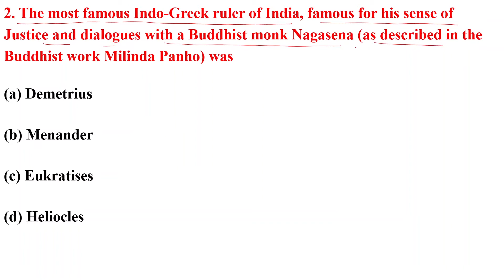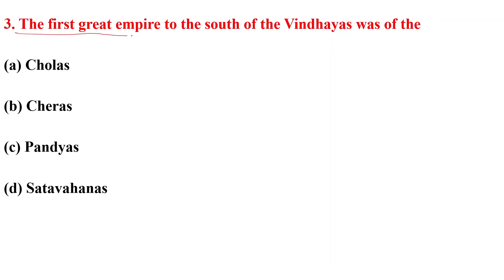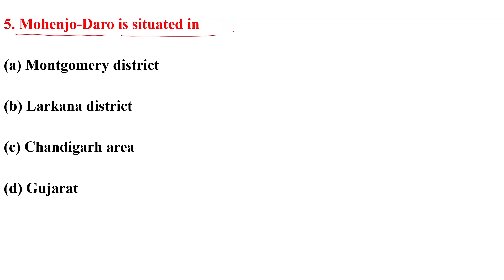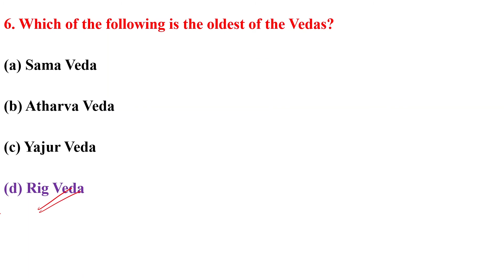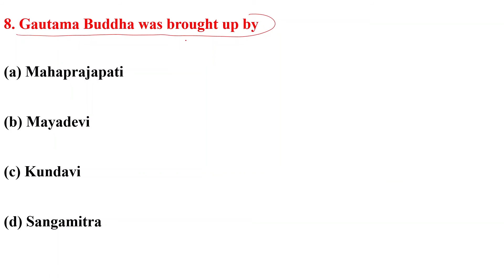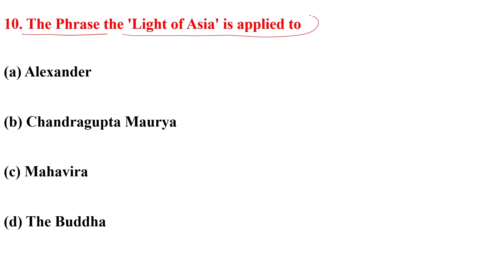Ancient Indian History TOP 250 MCQs (सम्पूर्ण प्राचीन भारत का इतिहास) | PART - 8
In this Ancient Indian history MCQ series we'll cover overall 250 MCQ Questions in PARTS  and in each part we'll cover 10 Questions with explanation

इस Ancient Indian MCQ की सीरीज में हम 250 Questions को कवर करेंगे इसके लिए हम हर एक पार्ट में  10 Questions with Explanation लेकर आरहे है

PART - 5

In this STATIC GK MCQ series we'll cover overall 1500+ MCQ Questions in PARTS  and in each part we'll cover 15 Questions with explanation

इस STATIC GK MCQ की सीरीज में हम 1500+ से ज़्यदा Questions को कवर करेंगे इसके लिए हम हर एक पार्ट में  15 Questions with Explanation लेकर आरहे है

In this video we have covered Static GK | Top 1500+ MCQ Series | PART - 11 | इससे बहार कुछ नहीं जाएगा 100 % गारंटी

PART - 11

1. 𝐒𝐭𝐚𝐭𝐢𝐜 𝐆𝐤 | Top 1500+ MCQ Series | PART - 1 | यहाँ से हर बार Question बनते हैं Exam में

2. 𝐒𝐭𝐚𝐭𝐢𝐜 𝐆𝐤 | Top 1500+ MCQ Series | PART - 2 | यहाँ से हर बार Question बनते हैं Exam में

3. 𝐒𝐭𝐚𝐭𝐢𝐜 𝐆𝐤 | Top 1500+ MCQ Series | PART - 3 | इससे बहार कुछ नहीं जाएगा 100 % गारंटी

6.𝐒𝐭𝐚𝐭𝐢𝐜 𝐆𝐤 | Top 1500+ MCQ Series | PART - 6| यहाँ से हर बार Question बनते हैं 100 % गारंटी

7.𝐒𝐭𝐚𝐭𝐢𝐜 𝐆𝐤 | Top 1500+ MCQ Series | PART - 7| यहाँ से हर बार Question बनते हैं 100 % गारंटी

8.Static Gk MCQ | Top 1500+ MCQ Series | PART - 8 | इससे बहार कुछ नहीं जाएगा 100 % गारंटी

9.Static GK MCQ | Top 1500+ MCQ Series | PART - 9 | इससे बहार कुछ नहीं जाएगा 100 % गारंटी

10.Static GK MCQ | Top 1500+ MCQ Series | PART - 10 | इससे बहार कुछ नहीं जाएगा 100 % गारंटी

1. RRB NTPC Phase 1 to 6 | Most Important Questions | PART-1 | Revision for Phase 7 |NTPC RRB [Hindi]

2. RRB NTPC Phase 1 to 6 | Most Important Questions | PART-2 | Revision for Phase 7 |NTPC RRB [Hindi]

3. RRB NTPC Phase 1 to 6 | Most Important Questions | PART-3 | Revision for Phase 7 |NTPC RRB [Hindi]

BIOLOGY SERIES

11.Gupta Empire | Ancient History | Top 70 MCQ | Part - 2